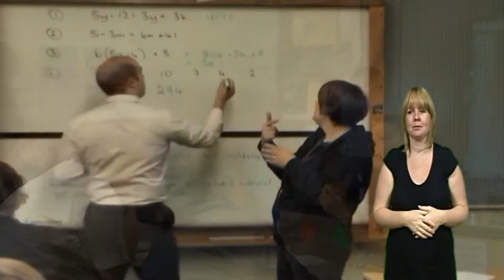What we do